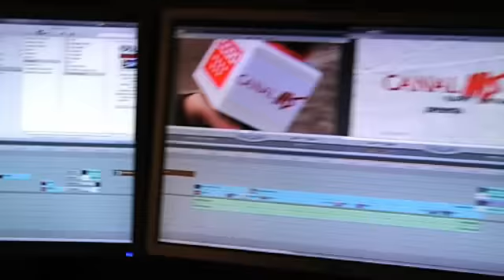¿Qué pasa con Telemadrid? (03/10/12)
03.10.12 La sección sindical de CCOO de Telemadrid se ha reunido con Javier López para hablar sobre su situación. En unos días se sabrá el nombre de la empresa a la que la Comunidad de Madrid encargará un proyecto de viabilidad que, contrariamente a lo que su nombre indica, sugiere la puesta en marcha de un expediente de regulación para la plantilla. Temen que ocurra lo mismo que en Canal 9 y le han pedido una reunión al nuevo presidente de la Comunidad.